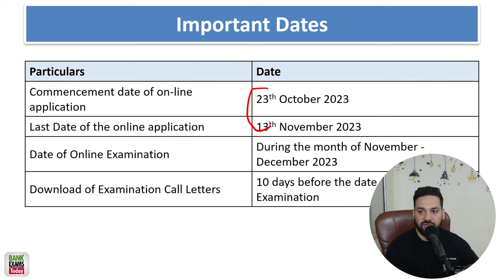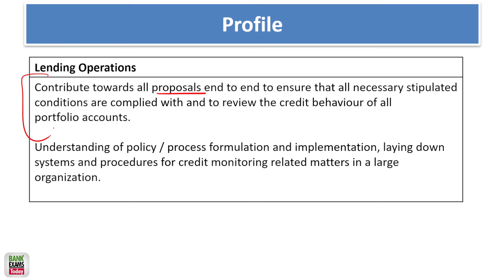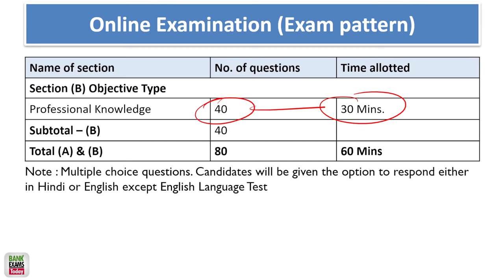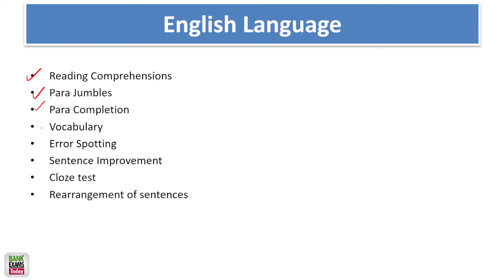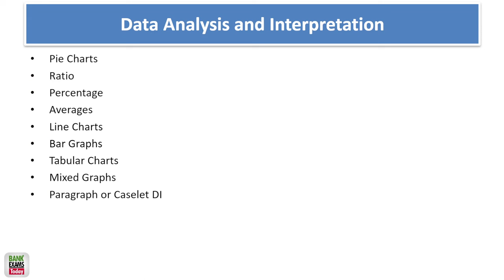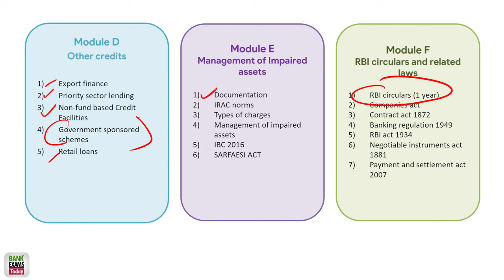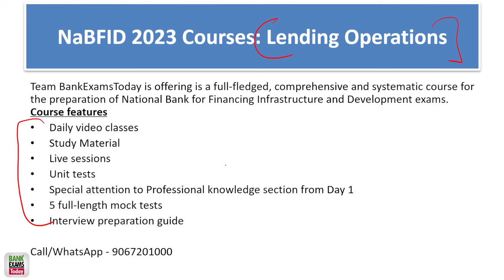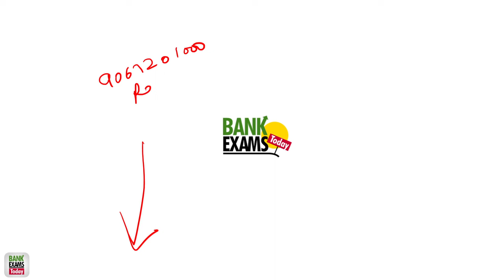NaBFID Lending Operations Recruitment 2023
NaBFID is one of the principal entities for infrastructure financing in the country that was set up under the NaBFID Act, 2021. NaBFID has invited online applications from eligible Indian citizens for the regular basis recruitment of 15 Lending Operations posts.

The online application process has started from 24th October 2023 and will end on 13th November 2023. The selection of the candidates will be done on the basis of a computer-based test, which will be conducted in the month of November or December 2023. The candidates who qualify the test will be called for an interview. The candidates who are interested in applying for the NaBFID Officer Recruitment 2023 must have the required educational qualification, age limit, and experience as per the notification.